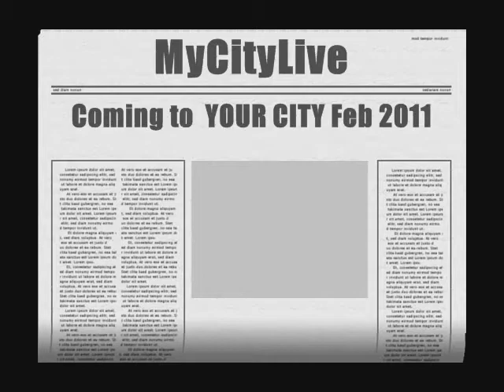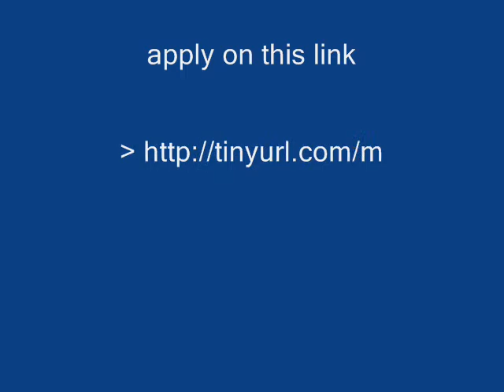MyCityLive Coming Soon Web Version